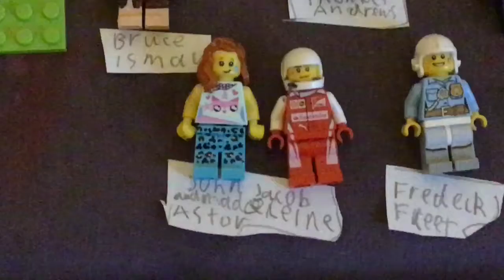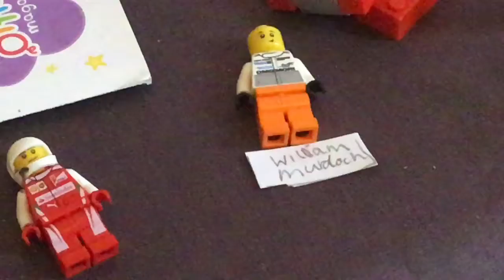Lego Titanic : Colour Edition